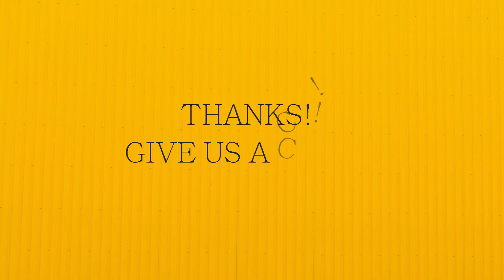LAS VEGAS MILLION DOLLAR HOMES FOR SALE | Big Demand for Small Homes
Movies, tv shows, and celebrities often have us dreaming of owning large homes, but the reality for most people is quite different. Since 2015, the square footage of newly built houses has been shrinking, according to Yahoo Finances.